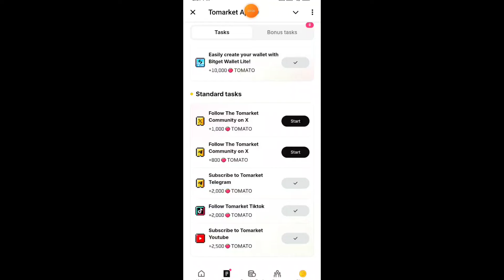tomarket combo today 16 november | tomato app daily combo code today | tomarket new combo today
In This Video I Will Show You How To Unlock Today's Tomato Secret And Claim 2500 $TOMATO. So Watch The Video Without Skipping Any Part.

Tomarket daily combo today 16 november
tomarket
to market daily combo
tomarket airdrop
tomarket airdrop combo
tomato daily combo today 16 november

tomarket
tomarket airdrop
tomarket airdrop combo
tomato daily combo today 16 &17 november
tomarket new code today
tomato new code today
tomarket daily tap combo today
to market daily code
daily combo tomarket
tomarket daily combo code today
tomato airdrop combo
tomato daily combo code today